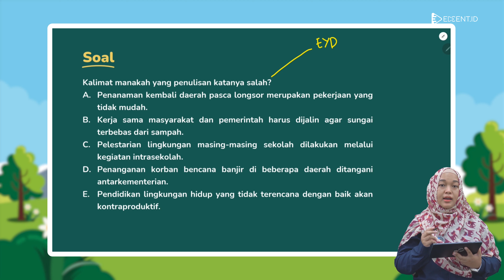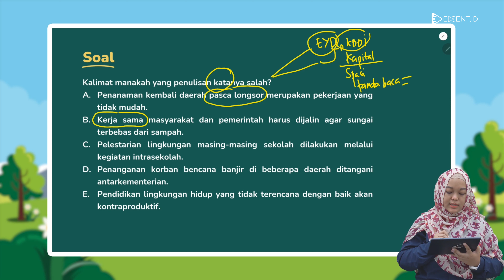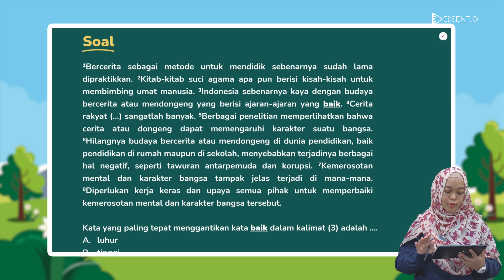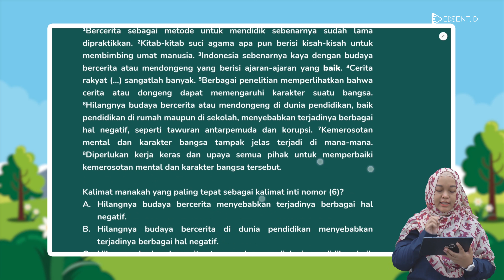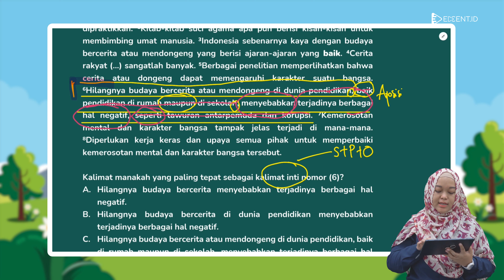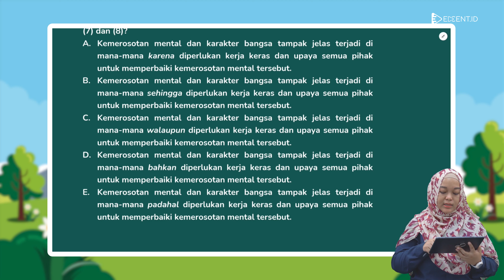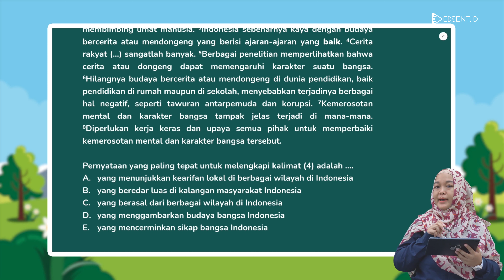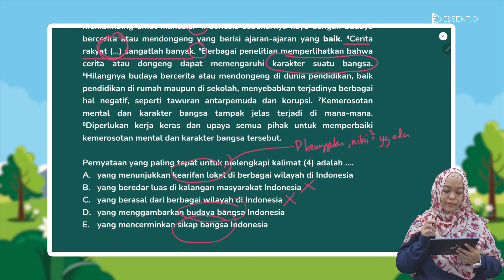SOAL PEMAHAMAN BACAAN DAN MENULIS UTBK SNBT 2023 - TPS - SOAL ASLI SIMULASI BPPP! | Part.2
Sobat edcent, kali ini kita akan membahas SOAL PEMAHAMAN BACAAN DAN MENULIS UTBK SNBT 2023 - TPS - SOAL ASLI SIMULASI BPPP! | Part.2

Soal Asli Simulasi Tes UTBK SNBT 2023 udah rilis nih Sobat Edcent!
Salah satu subtesnya yaitu Tes Potensi Skolastik (TPS). Nah, di dalam TPS ada soal yang berkaitan dengan Pemahaman Bacaan dan Menulis. Ternyata, subtes ini juga sudah pernah lho diujikan di UTBK tahun-tahun lalu. Subtes dalam TPS ini menguji kita dalam membaca, kelancaran membaca, dan keterampilan menulis yang diperlukan untuk memahami bahasa tulis dan ekspresi pikiran melalui tulisan.

Mau lihat soal simulasinya seperti apa? Yuk coba kerjakan soal di PDF ini (link di bawah) lalu samakan jawaban kamu dengan jawaban yang dibahas kakak tutor Edcent di video ini, dijamin paham dan dapat tips & trik cara jawabnya juga. Yuk meluncur sekarang! 🚀

Time Stamp:
00:00 Opening
00:24 Profil Tutor
00:31 Soal Asli Simulasi Pemahaman Bacaan & Menulis 1
04:40 Soal Asli Simulasi Pemahaman Bacaan & Menulis 2
08:05 Soal Asli Simulasi Pemahaman Bacaan & Menulis 3
12:44 Soal Asli Simulasi Pemahaman Bacaan & Menulis 4
15:09 Soal Asli Simulasi Pemahaman Bacaan & Menulis 5
18:56 Closing